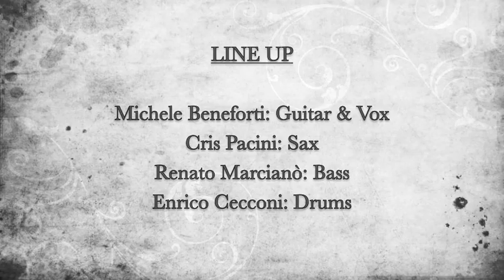MICHELE BENEFORTI - UNCLE JUNIOR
UNCLE JUNIOR BY SOULIVE

M. BENEFORTI: GUITAR
C. PACINI: SAX
R. MARCIANO': BASS
E. CECCONI: DRUMS